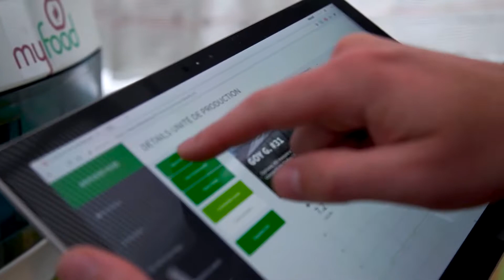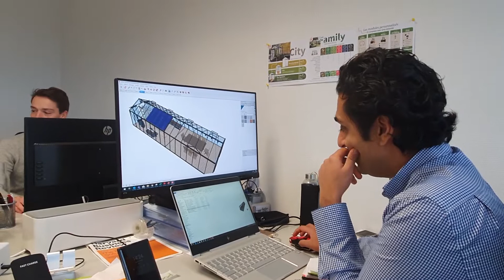CANDIDATURE AMI ECONOMIE NUMÉRIQUE GRAND EST 2020 #4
Présentation du projet "EHPAD Connecté".